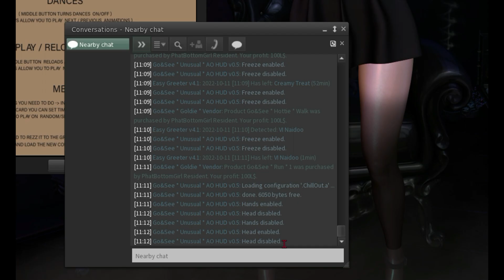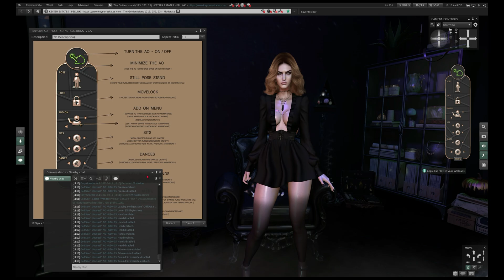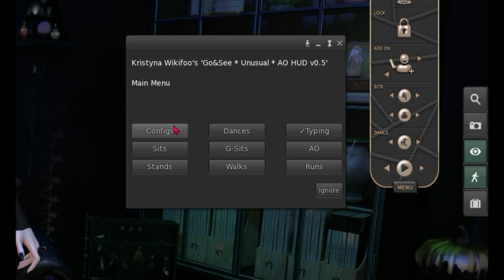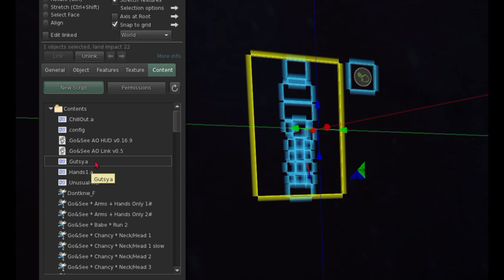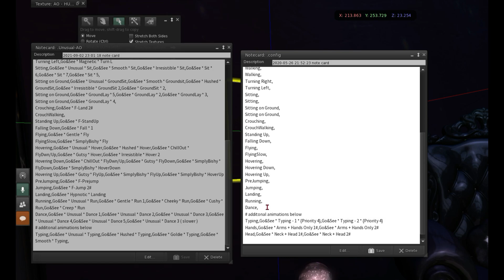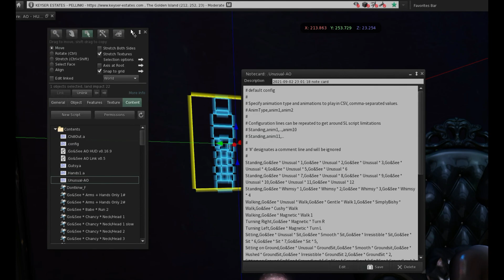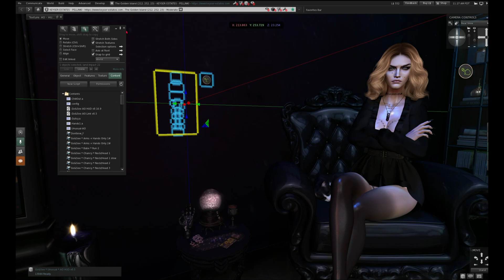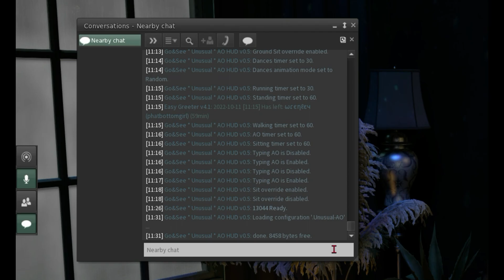Go&See ~ Tutorial ~ How to Use the AO HUD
Hello guys
In this video am gonna show you how the AO Hud works,
what each of the buttons do and all of the other options.
I will also show you how to correctly setup your AO
Explain step by step how to edit your AO Hud and add new animations

Go&See * Unusual * AO
Is now for sale at Anthem event

Go&See * Whimsy * Animations Pack
Is now @ the Satan Inc event as Halloween Trick or Treat Reward 😈